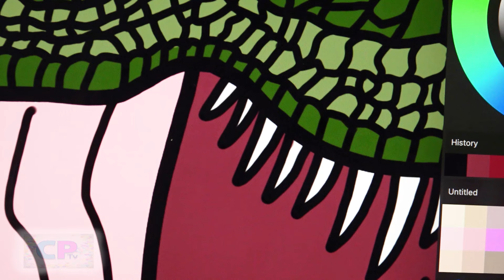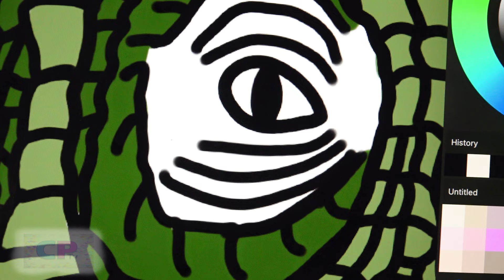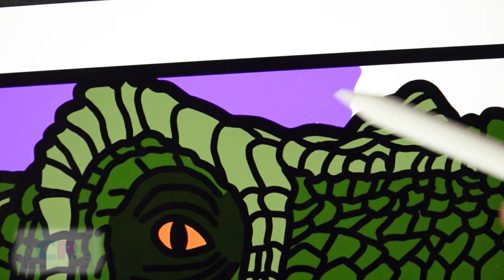Tyrannosaurus Rex vs Spiderman on IPad Pro/Elektronomia - Collide [NCS Release]@coloringpagestv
Hello, my name is Michael and I have been coloring various drawings for You for many years.
I will be very grateful for your help and I hope you enjoy watching and being inspired by Coloring Pages Tv. Regards

Music:
Elektronomia - Nostalgia [NomiaTunes Release]

Music: Elektronomia - Nostalgia [NomiaTunes Release]

Watch:    • Elektronomia - Collide | House | NCS ...

Watch:    • Elektronomia & RUD - Memory | House |...